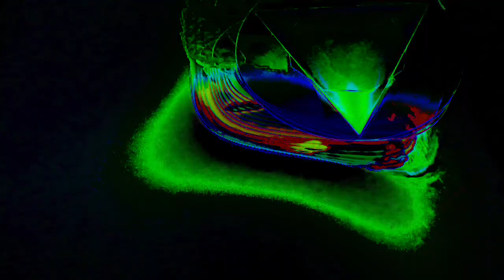[EPILEPSY WARNING] Movie 23 03 23 07h33m36s *Photosensitivity Warning*